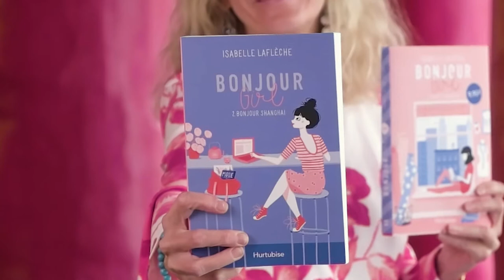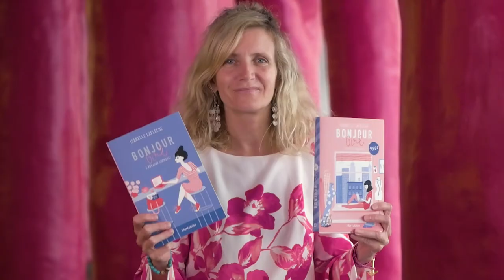Scribes - Épisode 3 - Isabelle Laflèche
Scribes est une web série d'entrevues avec des auteurs qui écrivent des histoires avec des enjeux qui te touchent, tout en te permettant de découvrir un autre côté de leur personnalité!

Ce projet est devenu possible grâce au financement du Conseil des arts du Canada.

Merci au Palais des congrès de Montréal pour leur accueil chaleureux! :)

Découvre mes romans! Ils sont disponibles sur Amazon.ca et sur les Libraires.ca! :)

Sam perd la tête

Sam perd la carte